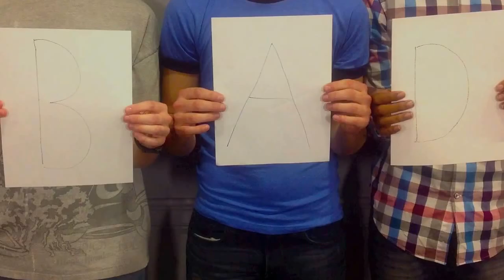Mr. McCatty presents: "Bad Guys" (Promo Teaser 1)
A "Mr. McCatty presents" production.

Promotional video for my web series "Bad Guys".

"Bad Guys" premieres April 25th!

Song: Electric Light Orchestra "10538" Overture